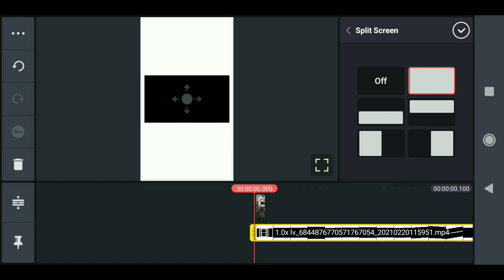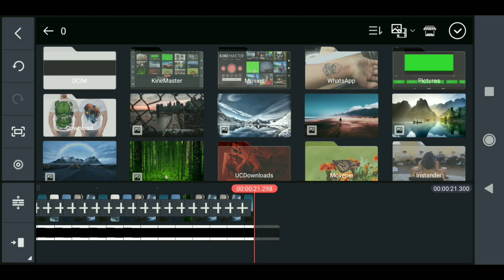how to make 234 images transition in 23 second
screen

iamnitinnk Note: All content is only for education purpose